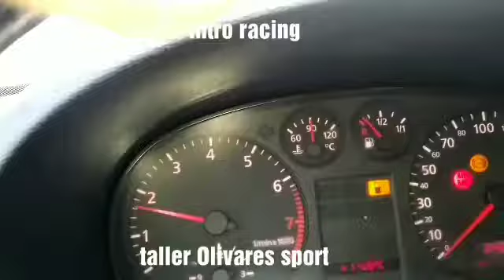3 vídeo trabajos en el bloque 903cc turbo By taller Olivares Sport